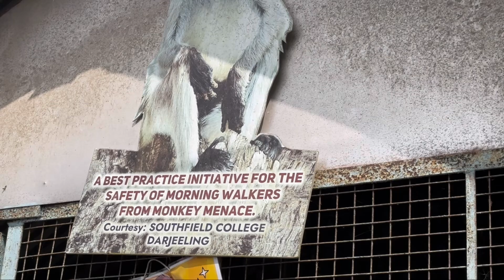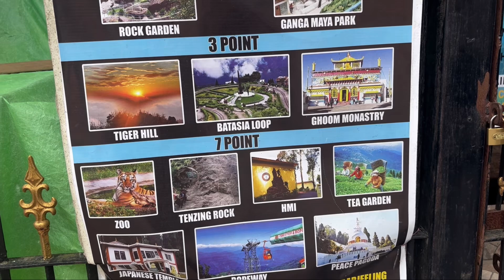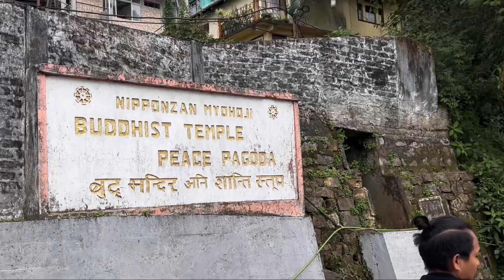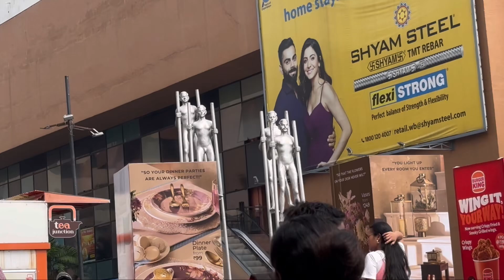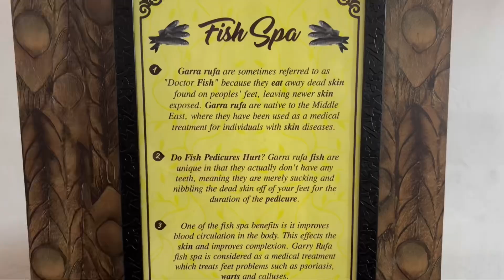Darjeeling dairies | Random vlog | Nature lover